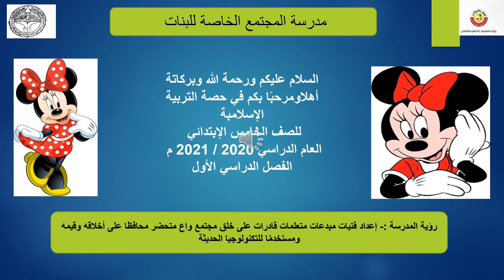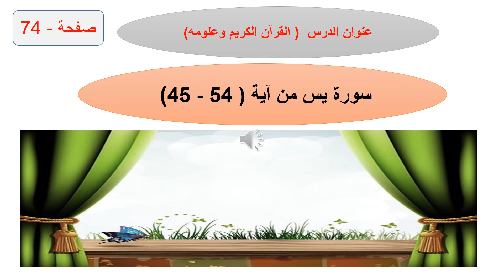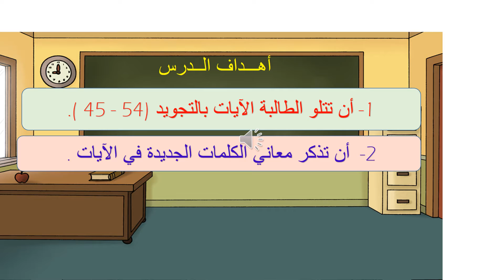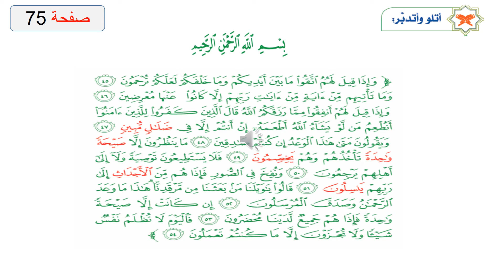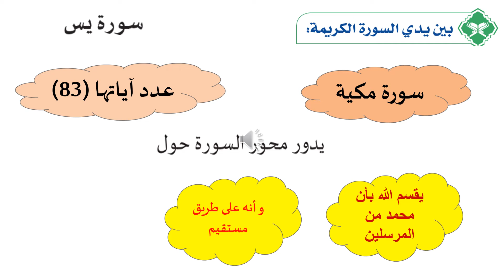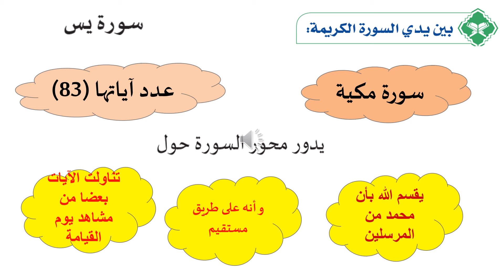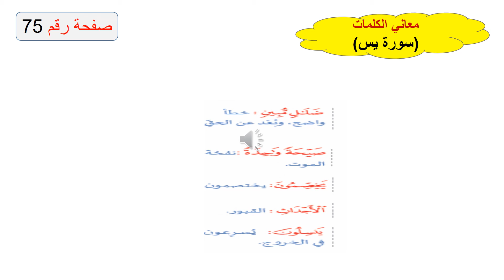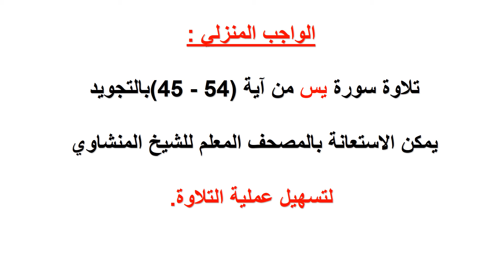الصف الخامس - الشرعية - تلاوة سورة يس 54 45